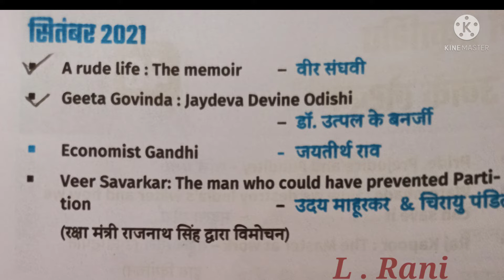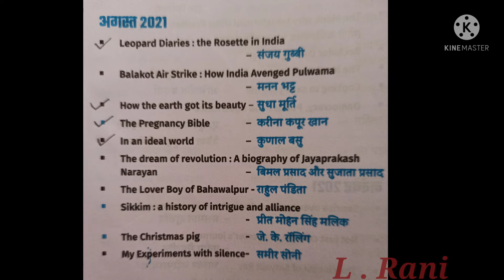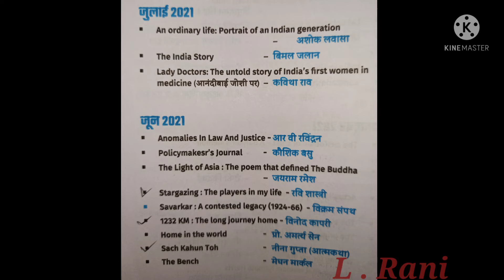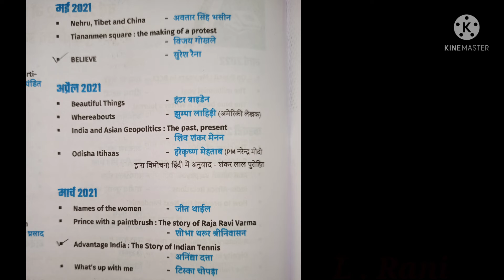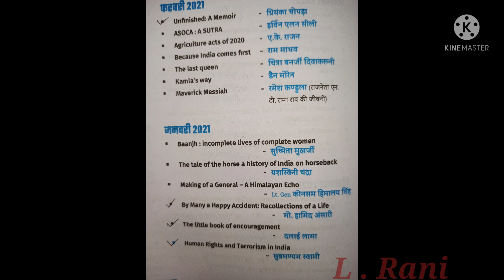Edu Teria वर्ष 2021- 22 में प्रकाशित प्रमुख पुस्तकें एवं उनके लेखक ।